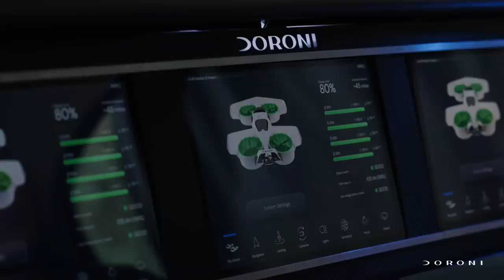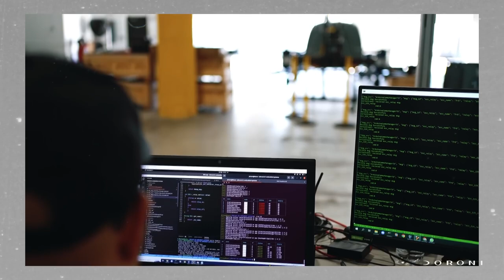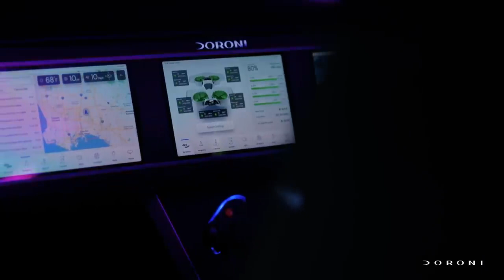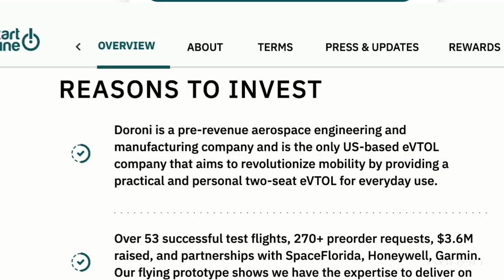В США сертифицировали первый летающий электромобиль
Первый полностью электрический летающий автомобиль Doroni H1 получил официальный сертификат летной годности FAA.